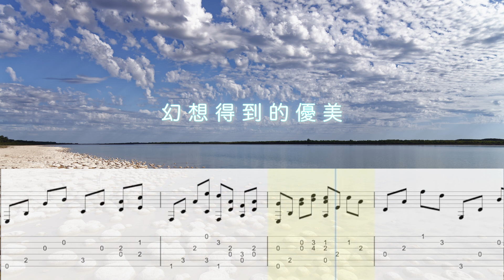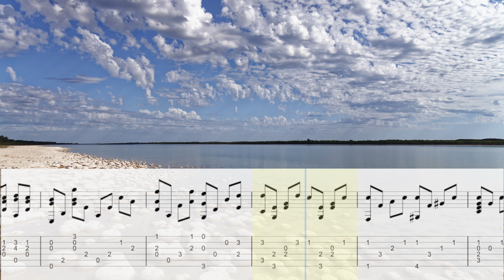漣漪 ** 陳百強 ** 伴奏 ** 結他譜 Guitar Tabs Accompaniment Acoustic Fingerstyle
漣漪

歌手：陳百強
作曲：陳百強
作詞：鄭國江

Photo：Lake Clifton Thrombolites, Western Australia